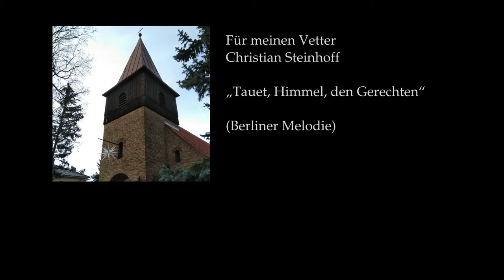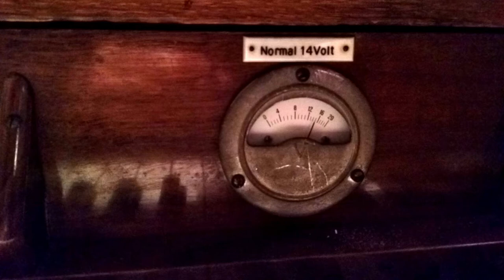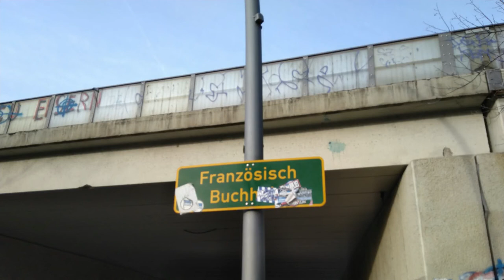Zum 2. Advent 2019 „Tauet, Himmel, den Gerechten“ (Berliner Fassung)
Während in meiner Heimat qua Geburt große Teile der Verwandtschaft den 40. Geburtstag meines Vetters Christian feierte, hatte ich die Freude, auf einer von mir nur gelegentlich gespielten Orgel einen Klassiker aus dem Berliner Regionalteil des Gotteslob zu spielen.